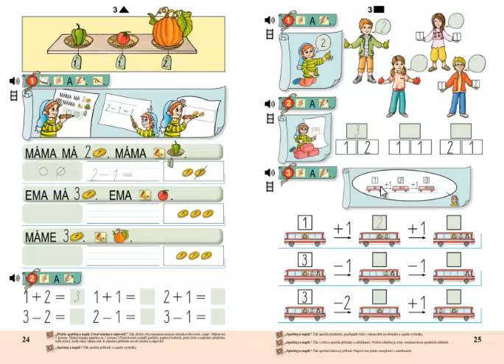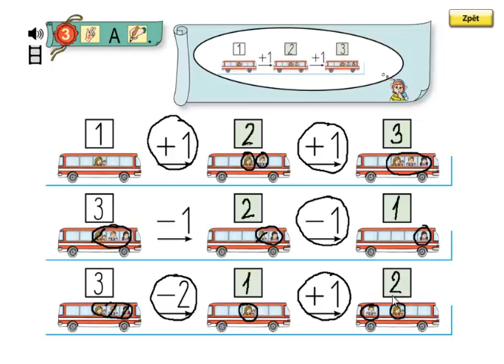Matýskova matematika 1.díl, strana 25, cvičení 3